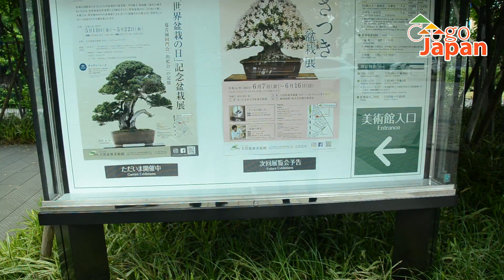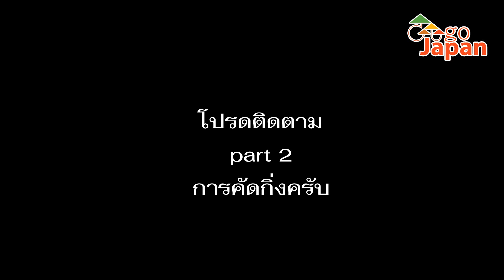Gu go Japan : Workshop บอนไซที่โอมิยะ Part 1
เป็นการแนะนำ วิธีการเลี้ยงบอนไซ การตัดแต่งกิ่งบอนไซ การเปลี่ยนกระถางและเข้าลวดใหม่ แบบstep by step ครับ
หวังเป็นอย่างยิ่งว่าวีดีโอ นี้จะ มอบความสุข ความสนุก และเป็นประโยชน์แก่ผู้ที่ได้รับชมทุกท่านครับ
เนื้อหา หรือ รูปภาพในวีดีโอ เป็นเพียงการนำเสนอบอนไซผ่านมุมมองของแอดมินเท่านั้น หากข้อมูลที่นำเสนอบางอย่างไม่ตรงกับสิ่งที่ท่านผู้ชมได้รับรู้รับทราบมา แอดมินขออภัยมา ณ โอกาสนี้ด้วยครับ แอดมินจะพยายามพัฒนาวีดีโอให้ดีขึ้นในโอกาสต่อไป ขอบคุณที่ติดตามรับชมครับ

ท่านสามารถติดตามการอัพเดทไม้ในคลิปได้ที่เฟสบุ๊คแฟนเพจ Gu bonsai จากลิ้งค์ด้านล้างนี้ครับ